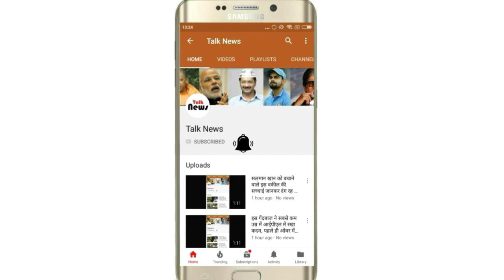सैफ अली खान का बेटा इस खूबसूरत हसीना के प्यार में पागल हो रहा